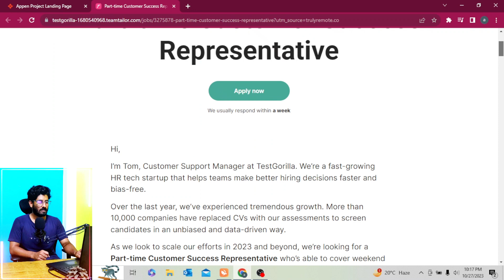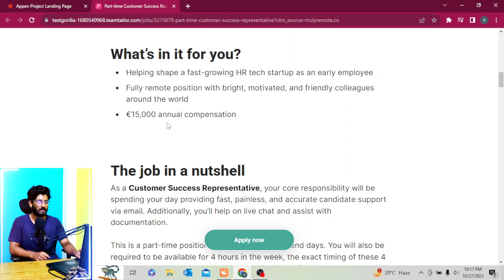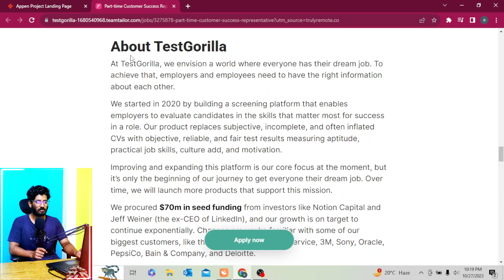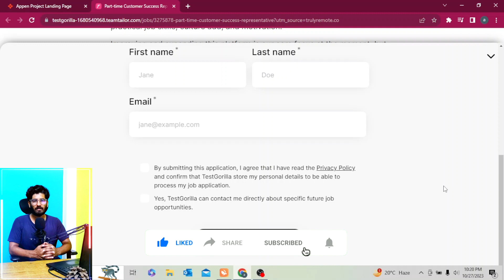Work from home job 2023 | Part time job | Latest Job Vacancies | Online Job at home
Here are some of the best work from home jobs that are available right now:

Dream Job With Akshay is more than just a YouTube channel.